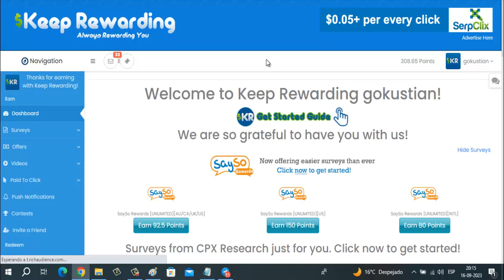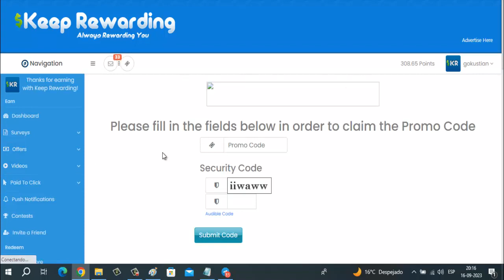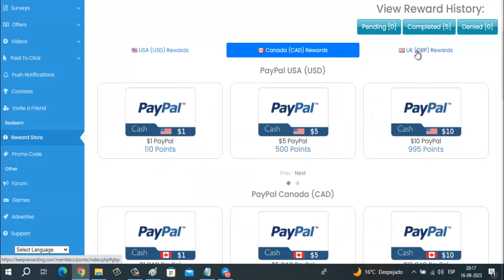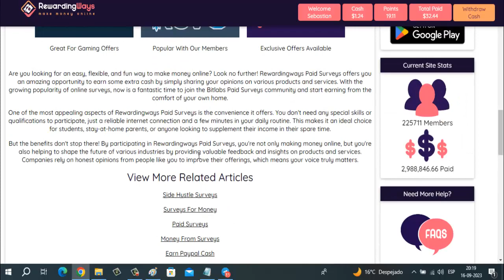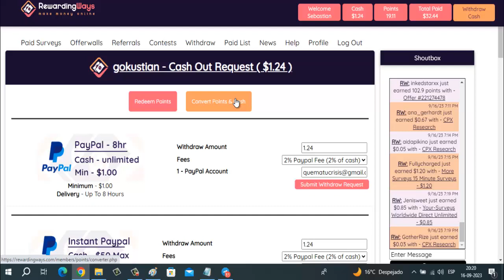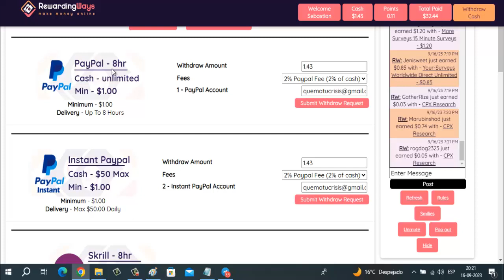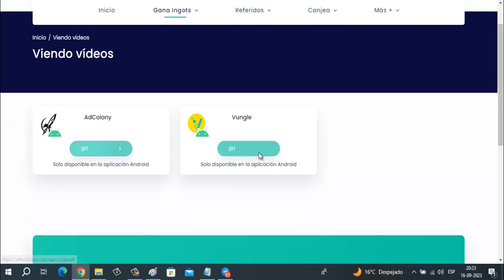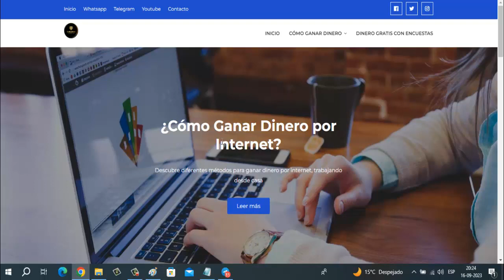3 Sitios Pagando | Cómo Ganar Dinero por Internet a Paypal Gratis y Rápido 2023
3 Sitios Pagando | Cómo Ganar Dinero por Internet a Paypal Gratis y Rápido 2023